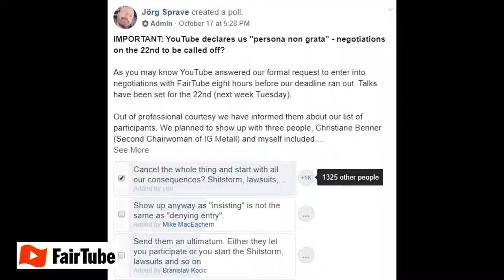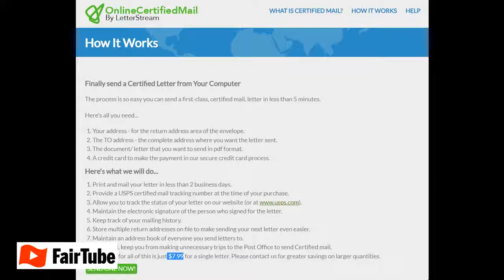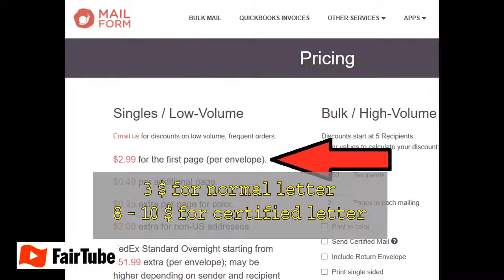The S***storm begins! We need YOUR help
The letter page is very busy, please be patient, it nay take some time before you can connect.